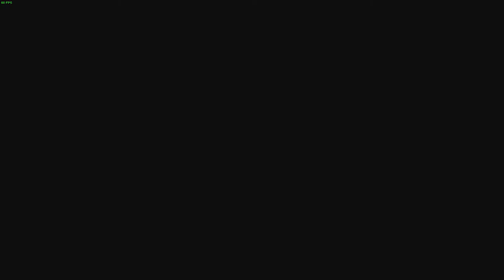🔵 JJ Detonado - Telltale Minecraft: Story Mode Episódio 5#01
Fala Povo!
Hoje eu trago mais uma gameplay de *Telltale - Minecraft: Story Mode Segunda Temporada*.

Este é a 1ª parte do episódio final desta 2ª temporada incrível o/